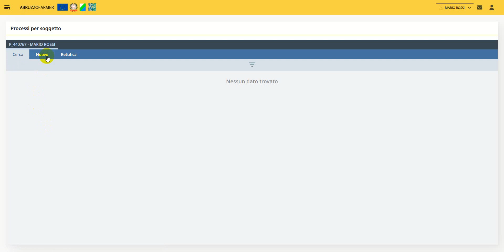09 Processi per soggetto